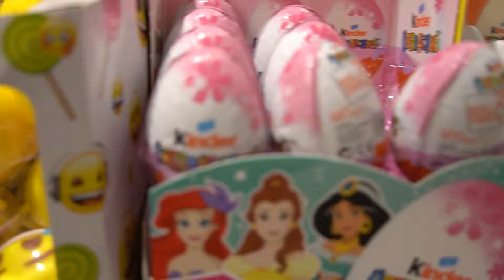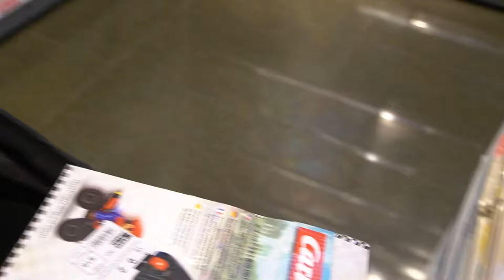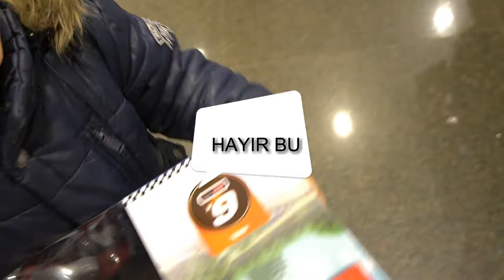YUSUF MIRZA Markette kendisine oyuncak ariyor. MY TOYSDA . pijamaskeliler Nintendo car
HER ERKEK COCUGU GIBI, YUSUF MIRZADA ÁRABALARI COK SEVIYOR. ONUNLA BERABER ALISVERIS MERKEZINE GITTIK, VE ONCA OYUNCAK ARASINDA EN SON ISTEDIGI OYUNCAGI BULDU.